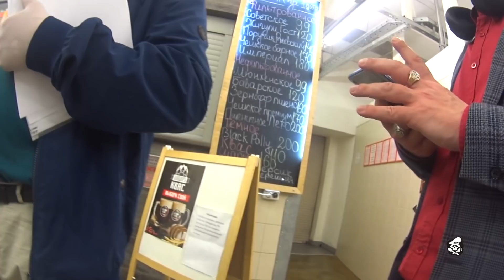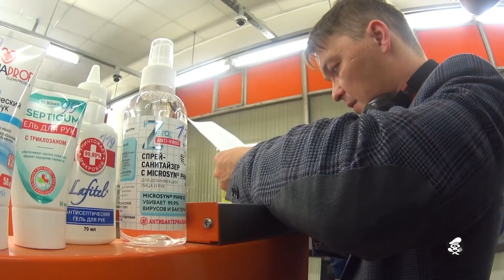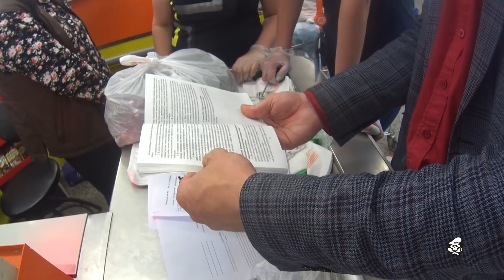ДИКСИ. "БИТВА" ЗА 53000 РУБЛЕЙ.... ФИНАЛ.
Свою благодарность Вы можете выразить подпиской на канал, комментариями, лайками, распространением видео в социальных сетях, а также в материальном виде, но строго при наличии желания и возможности: 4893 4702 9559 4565 – ВТБ БАНК.

ДИКСИ. ЗАКУПКА ТУХЛЯКА БОЛЕЕ ЧЕМ НА 50 ТЫСЯЧ.
ДАННЫЕ СОБЫТИЯ ПРОИСХОДИЛИ С 15 НА 16 ИЮНЯ 2020 ГОДА В МАГАЗИНЕ "ДИКСИ" ПО АДРЕСУ: ГОРОД-ГЕРОЙ ЛЕНИНГРАД, НЫНЕ САНКТ-ПЕТЕРБУРГ, ГОРОД НА НЕВЕ, УЛ. ЗАМШИНА, Д. 31